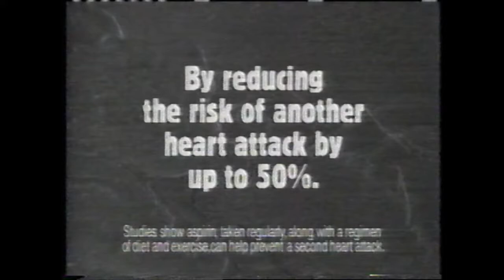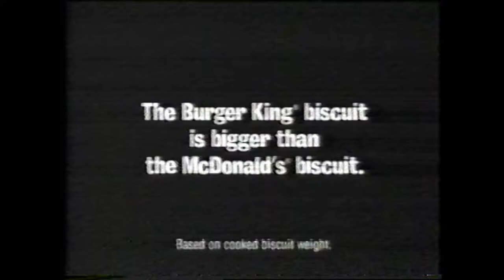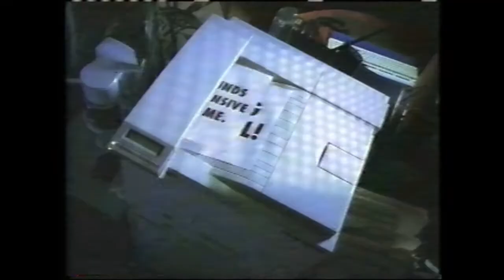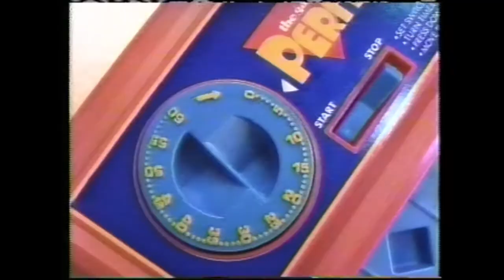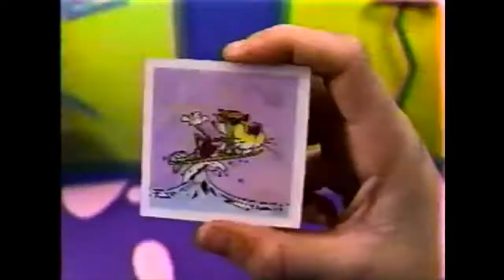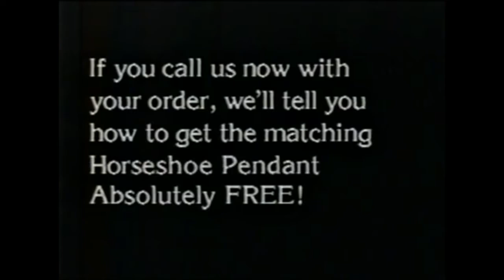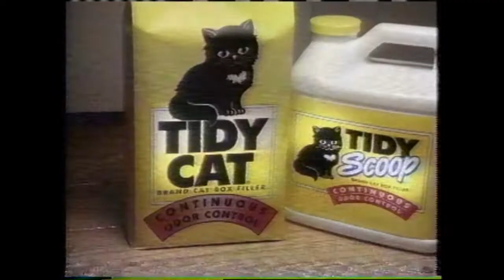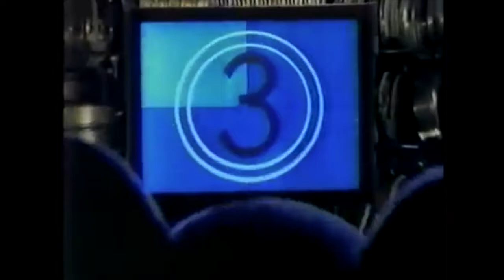Epic Commercial Block! Vol.2 - 2 Hours of 80's, 90's, and 00's Commercials!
2 more Hours of random 80's, 90's, and 2000's Commercials! Enjoy!